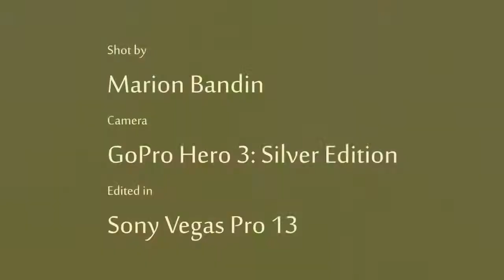Hyperlapse Pili-SM City Naga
Hyperlapse Palestina, Pili-SM City Naga

Shot using GoPro Hero 3: Silver Edition

Song: "Broke for Free - Summer Spliffs"